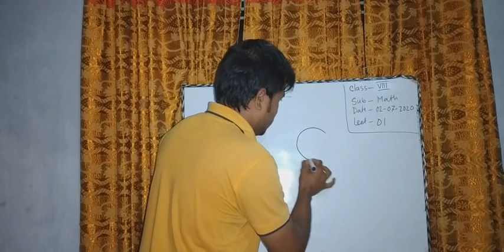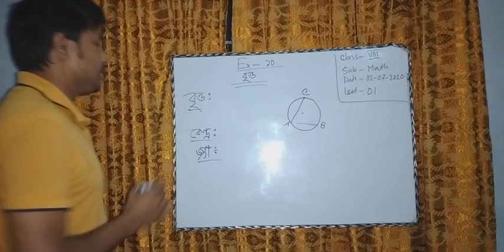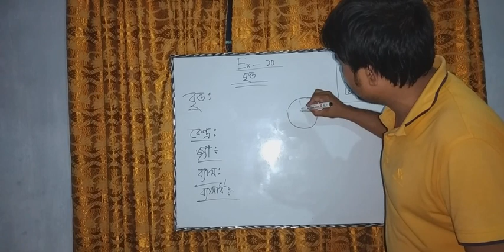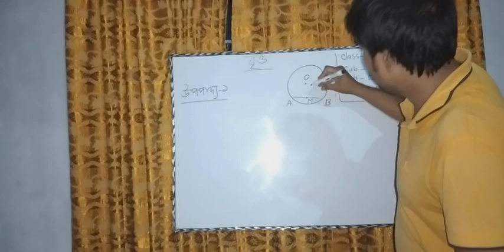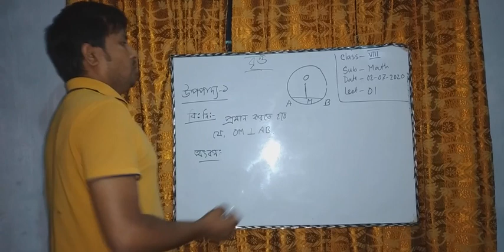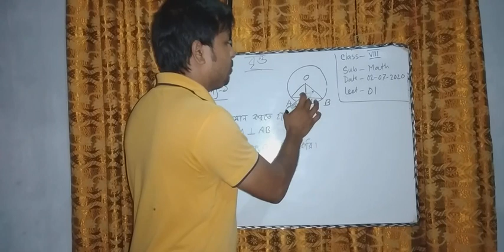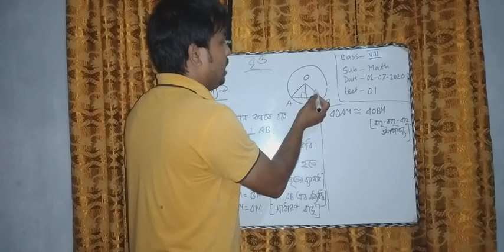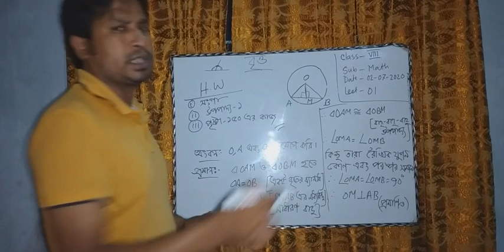Class-Eight, Sub-Math,Leeson-Circle,Lecture-01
MD.AMINUR RAHMAN
ASSISTENT TEACHER (MATH)
POLICE LINES SCHOOL & COLLEGE, RANGPUR